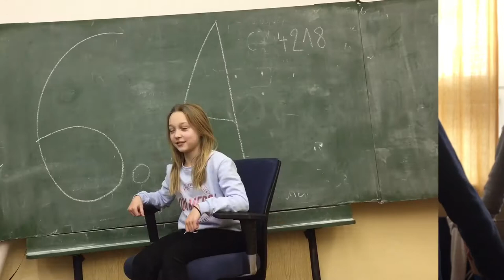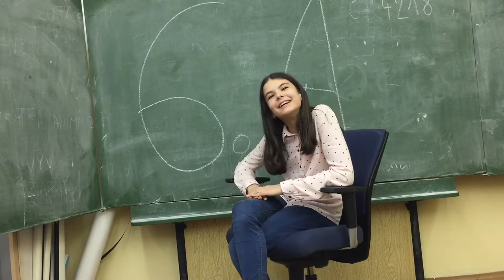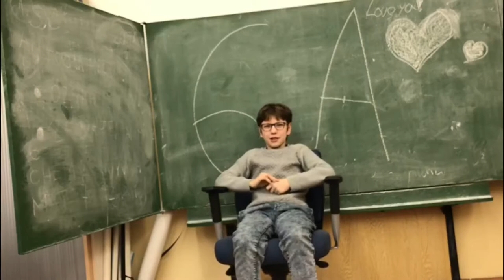6.A o sebe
Krátky film o živote triedy 6.A, ktorí natočili sami, o sebe.
Directed by: Nicol Lazová